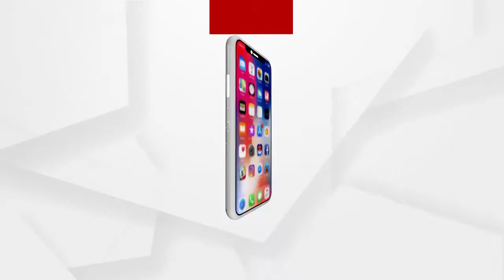ବ୍ଲାଷ୍ଟିଂରେ ପ୍ରାଣ ହରାଇଥିବା ଯବାନମାନଙ୍କ ମୃତ୍ୟୁକୁ ନେଇ ଡିଏମ ଆଓ୍ୱସ୍ତିଙ୍କ ପ୍ରତିକ୍ରିୟା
ଛତିଶଗଡରେ ବ୍ଲାଷ୍ଟିଂରେ ପ୍ରାଣ ହରାଇଥିବା ଯବାନମାନଙ୍କ ମୃତ୍ୟୁକୁ ନେଇ ଡିଏମ ଆଓ୍ୱସ୍ତି ଖଣ କହୁଛନ୍ତି ଶୁଣନ୍ତୁ.